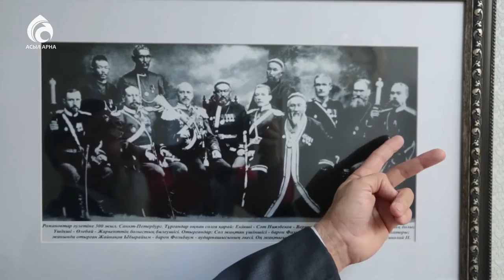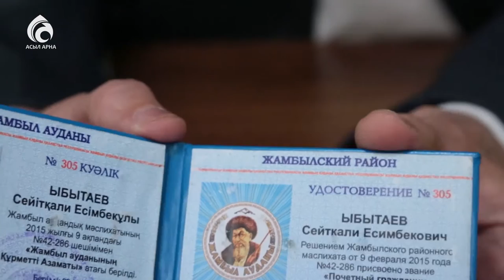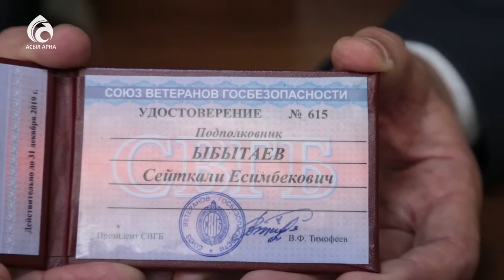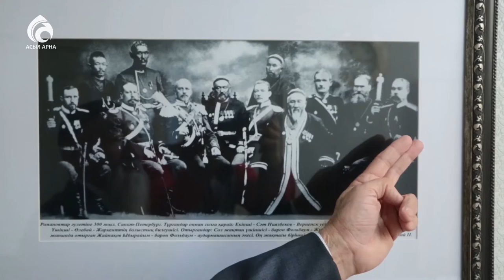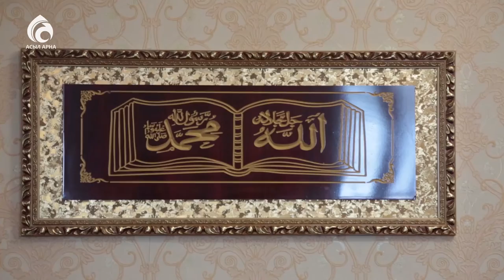Алматыдағы ең көне мешіт - Сәт мешіті \ Қазақстан мешіттері \ Асыл арна